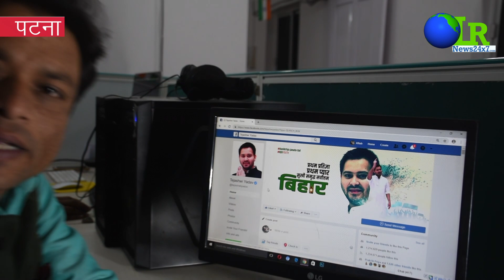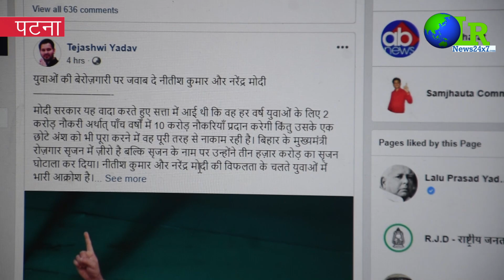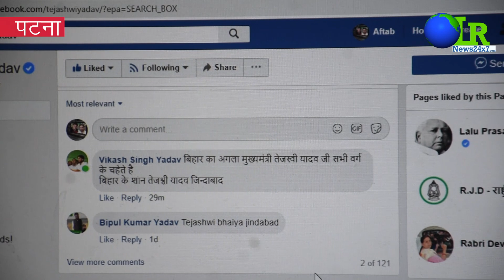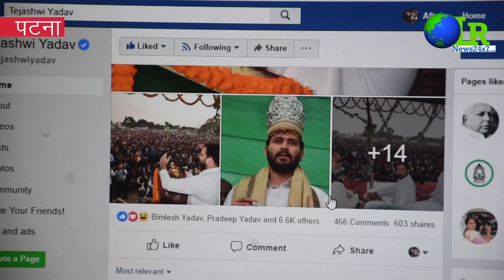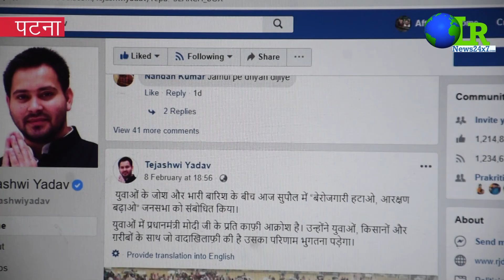LR News24x7 .com :facebook पर छा गए राजद के युवराज़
LR News24x7 .com :
facebook  पर छा गए राजद के युवराज़